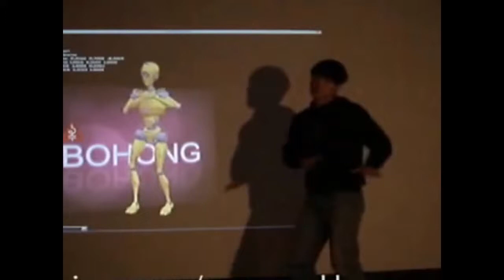Интерактив_примеры геймплей